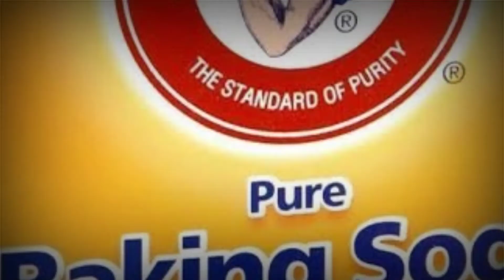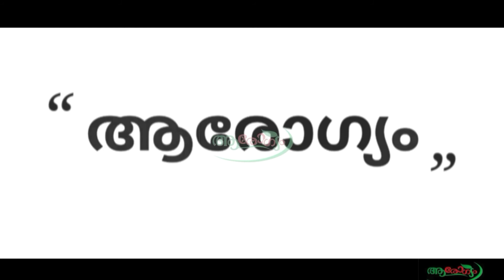പല്ലിലെ കറ വളരെ എളുപ്പത്തിൽ മാറ്റാം. Pallil kara maataam. Teeth cleaning